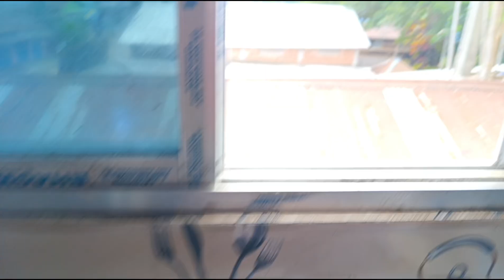অসমীয়া ধৰণৰ থালি এসাঁজ সজাই পৰাই খাবলৈ দিলো /সন্ধিয়া লৰাই অকলে কি বনালে চাওঁক চোন ?